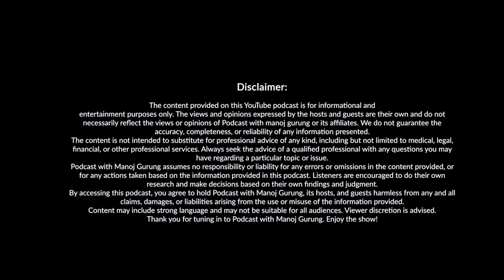EP010: Som Thapa II Community pharmacist II Podcast with Manoj Gurung....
Som Thapa, a distinguished community pharmacist, began his journey in the UK after earning his Bachelor of Pharmacy from Kathmandu University in 2006. Despite his degree being recognized only as a Higher Diploma by NARIC, he overcame significant hurdles to achieve registration in the UK. Today, he excels in his profession, known for his dedication and expertise. Beyond his professional duties, Som is deeply committed to his Nepali community, actively working to raise health and medicine awareness. His perseverance and passion make him a respected figure both within his community and the broader pharmaceutical field.